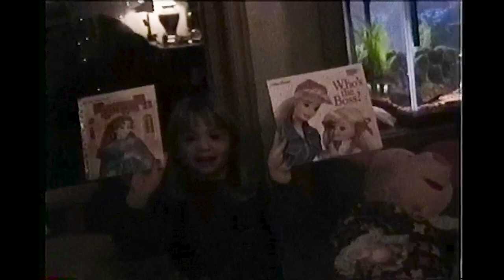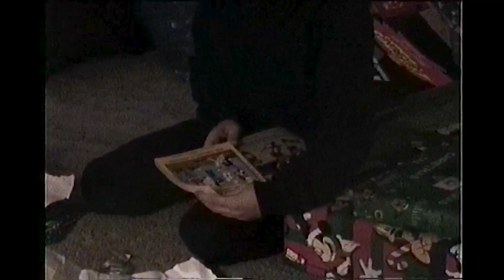1997 Christmas Eve at Cordell